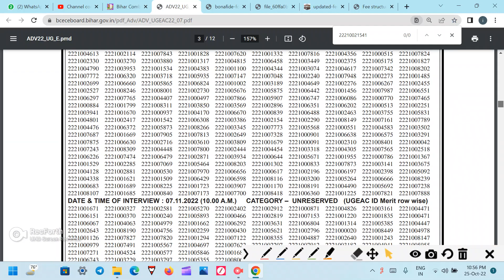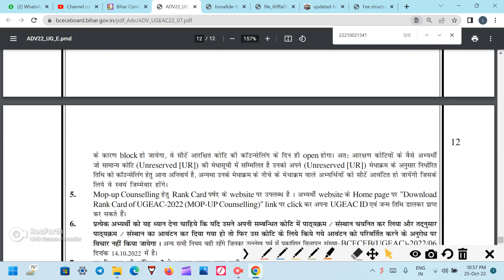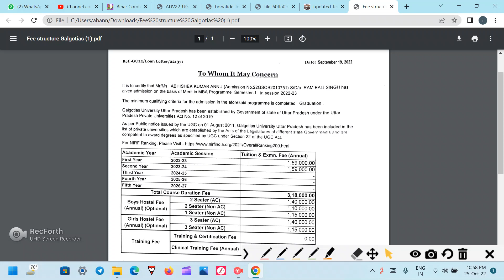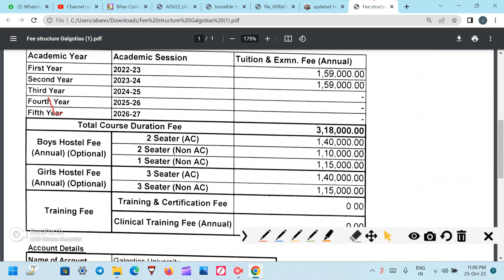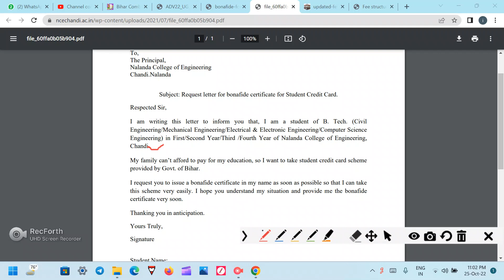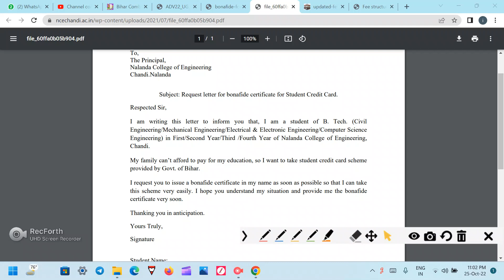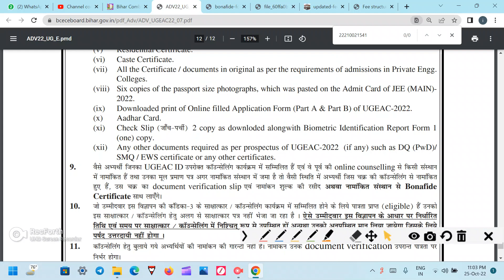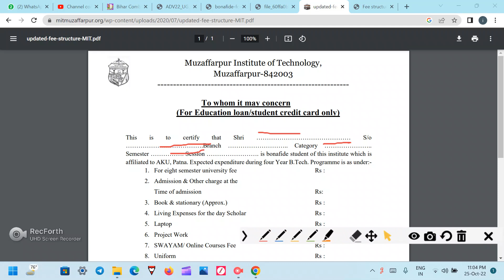BONAFIDE CERTIFICATE PROCESS || BIHAR ENGINEERING BONAFIDE CERTIFICATE || UGEAC BONAFIDE CERTIFICATE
🔴🔴MESSAGE ON WHATSAPP NO CALL ONLY FOR PAID SUPPORT :- 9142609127